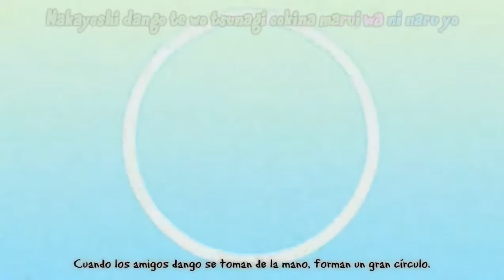La Gran Familia Dango (Clannad) Sub.Español